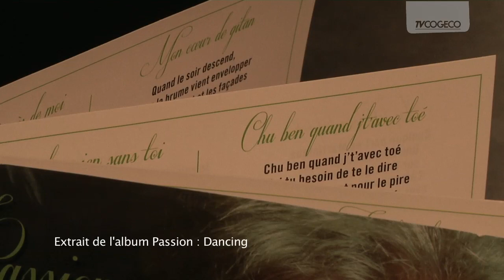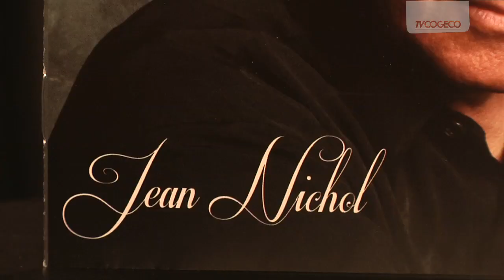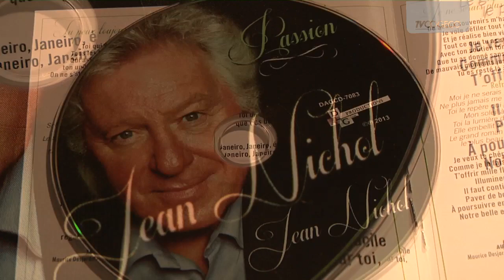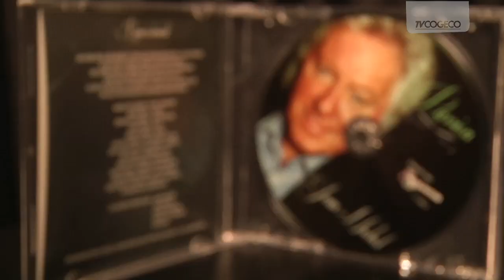Jean Nichol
Description-Jean Nichol